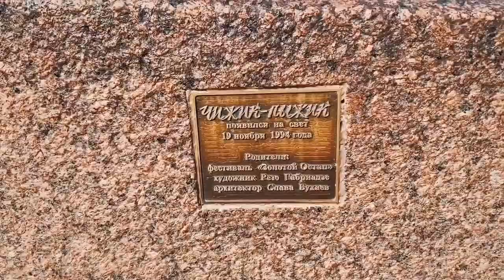Чижик - Пыжик. История создания и интересные факты.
впитере санктпитербург памятник гдевпитере питерпамятник В Петербурге огромное количество достопримечательностей, которые привлекают к себе тысячи туристов ежедневно. Одна из них - это памятник Чижику-пыжику на фонтанке.

Появился он на свет 19 ноября 1994 года. А корни этой истории уходят аж в 19 век. Все дело в том, что в 1835 году на набережной Фонтанки было основано императорское училище правоведения. Его студенты носили форменные пыжиковые шапки и зеленые мундиры с желтыми обшлагами и петлицами, поэтому за ними закрепилось прозвище Чижики-Пыжики.

Есть и другой вариант появления этого «псевдонима». Якобы, манера держаться у учащихся носила признаки надменной демонстративности, потому их и стали называть «пыжиками».

Что касается известной песенки о том, как Чижик-Пыжик “на Фонтанке водку пил”, то сохранились воспоминания очевидцев о том, что “Чижики” из училища правоведения часто посещали расположенный неподалеку трактир и бродили вдоль Фонтанки в нетрезвом виде.

Училище просуществовало до 1918 годы и хотя в последние годы учащиеся больше не носили той знаменитой униформы, их все равно называли
 Чижиками-Пыжиками.

В 1994 году коренной петербуржец, писатель Андрей Битов озвучил идею поставить на Фонтанке памятник птичке, ставшей символом этого района Питера. Прошло всего несколько месяцев и памятник установили.

Памятник Чижику-Пыжику катастрофически мал. «Ростом» птичка — 11 см, а весом с постаментом – 5 кг. Его создатели максимально точно воспроизвели скульптурную пташку в бронзе. Изначально, по замыслу, Чижик - Пыжик должен был пить воду из фонтанки, но сделать этого не удалось, так как памятник монтировали зимой, и его установке у кромки воды помешал лед на реке. Возможно это и к лучшему, ведь тогда птичку было бы совсем не видно.

Дальнейшая история Чижика напоминает детектив, так как его похищали 7 раз, но столько же раз отливали снова.

У туристов и жителей города при посещении статуи Чижика принято загадывать желание. Для ее исполнения необходимо всего лишь бросить монетку так, чтобы она осталась лежать на постаменте рядом со скульптурой, но ни в коем случае не упала в воду. Добиться этого не так-то просто, поэтому дно реки под мостом усеяно монетами, которые любят собирать некоторые предприимчивые горожане.

Полюбили птичку-невеличку и молодожены. По обычаю, новоиспеченному мужу надо привязать к веревке заполненную рюмку, спустить ее вниз к памятнику и постараться коснуться клюва птахи. Да так, чтобы стопка не повредилась. Это обещает молодоженам безоблачную и безбедную жизнь.

Памятник Чижику-Пыжику находится на постаменте у самой воды, под Первым Инженерным мостом. Поблизости располагаются Пантелеймоновский мост и Михайловский (Инженерный) замок.